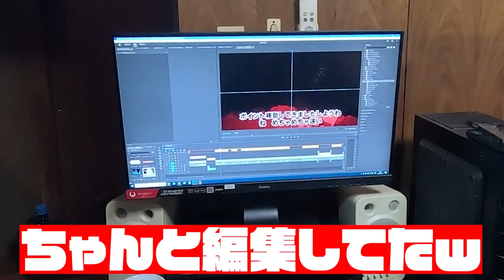超贅沢釣り人飯！これだから釣りはやめられない！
釣りをして釣った魚やイカを使って海鮮丼作りに挑戦！これぞ釣り人の贅沢！

■関連動画■
【エギング】予想外のエギで夏の良型アオリイカ連発！